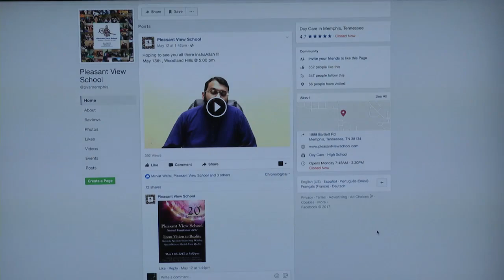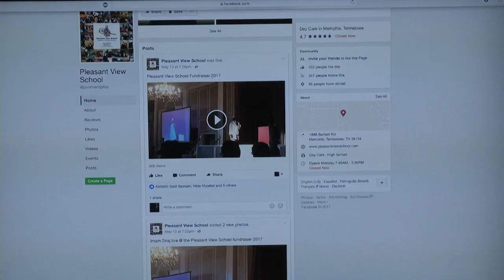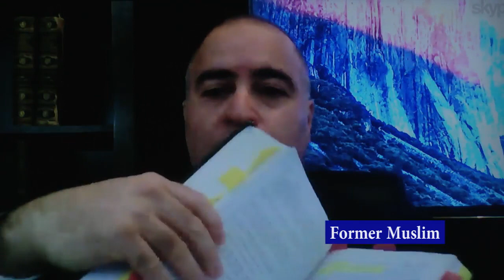James White Calls Jihadi Imam Mentor During Interfaith Dialogue (Part 1)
James White Calls Jihadi Imam Mentor & Says He Senses A Kindred Spirit With Him During Interfaith Dialogue (Part 1)